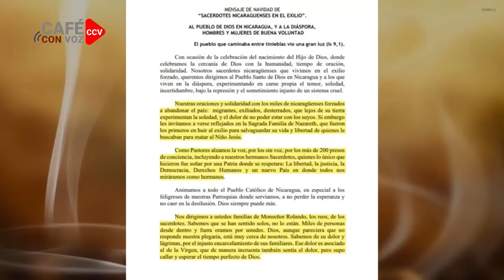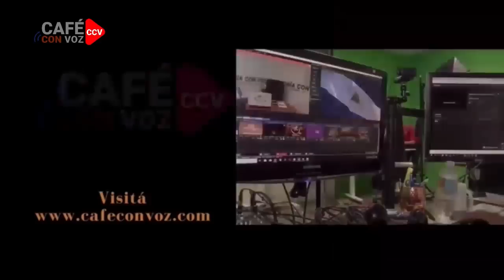CAFE CON VOZ | ¨La Iglesia no se puede callar y no se va a callar¨ 26 de Diciembre 2022